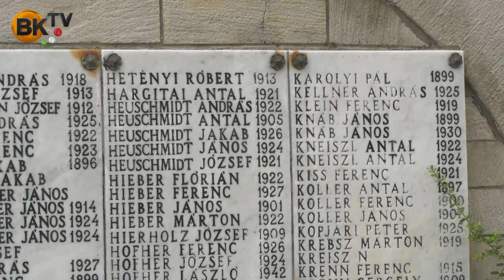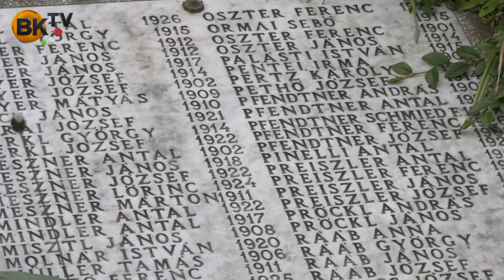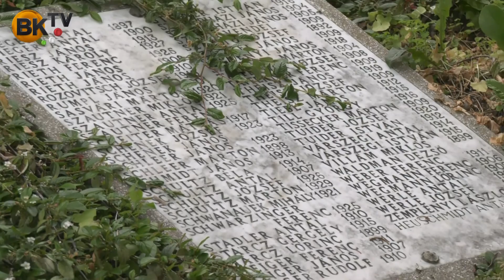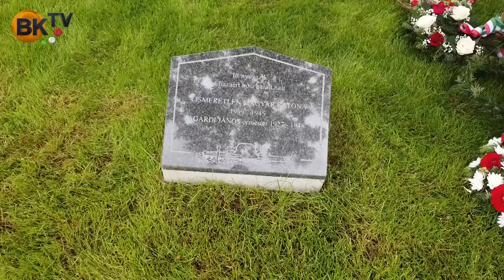Hősök napi megemlékezés Budakeszin